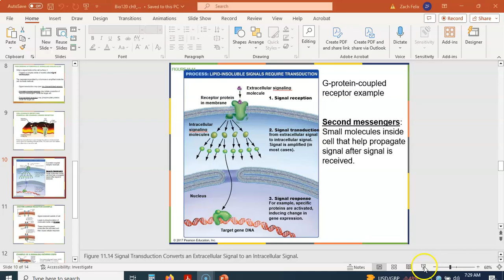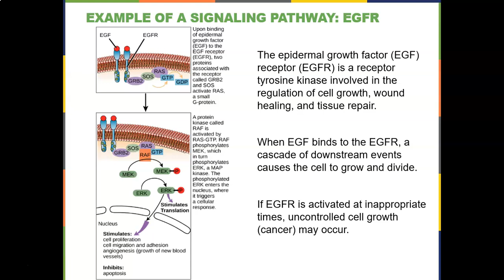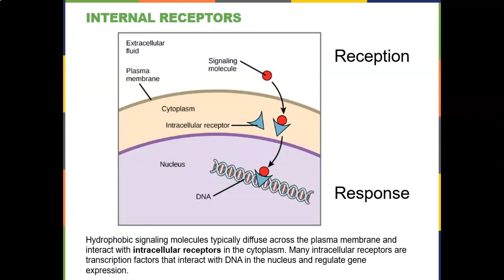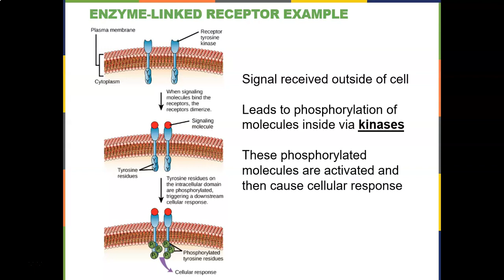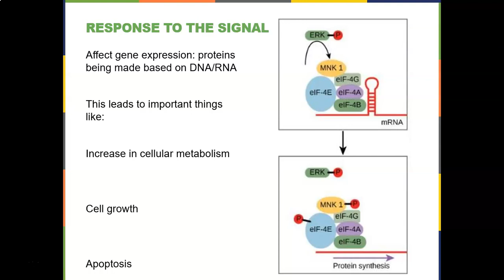Chapter 9 Cell Comm pt II